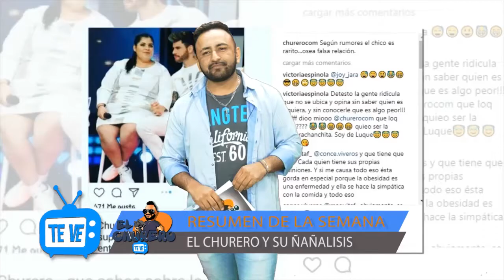HELEN ROUX ¿EMBARAZADA?